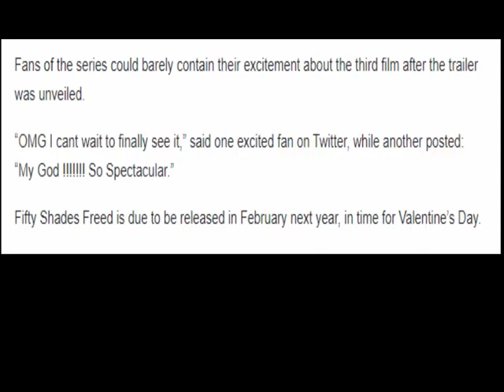Fifty Shades fans excited after full trailer is unveiled